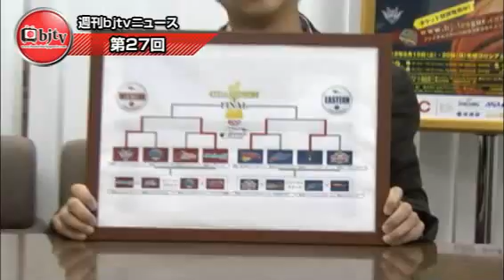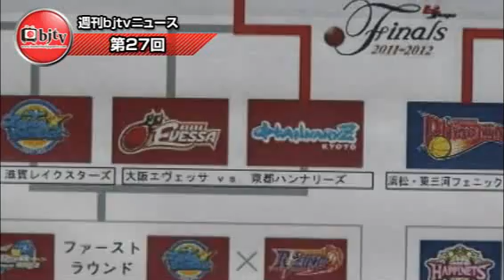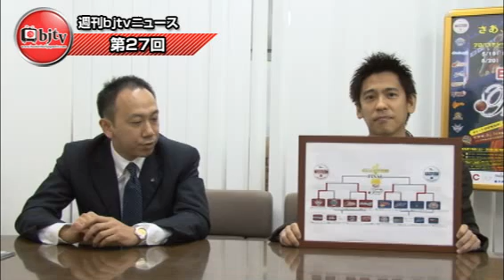週刊bjtvニュース【第27回】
いよいよプレイオフも大詰め!!今週のbjtvニュースは激戦のカンファレンスセミファイナルの振り返りと、最終決戦となるファイナルズの展望を、特別ゲストに山根さんを迎えて紹介!!是非ご覧下さい。